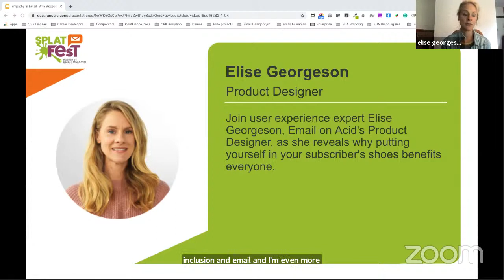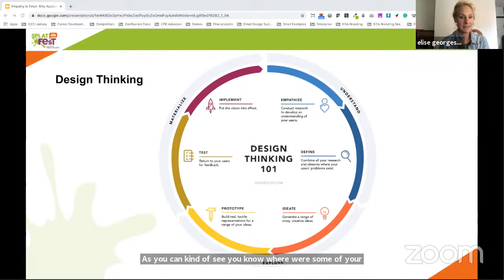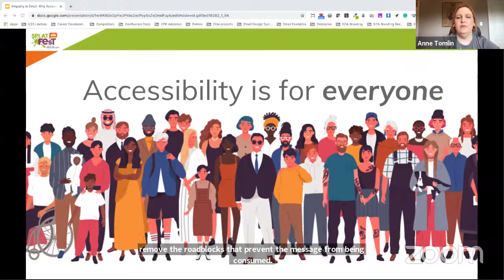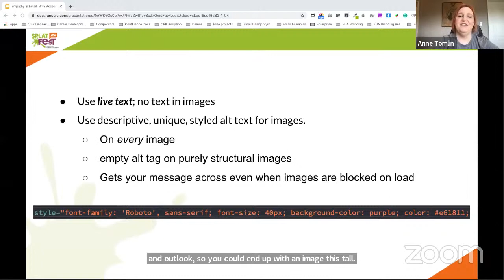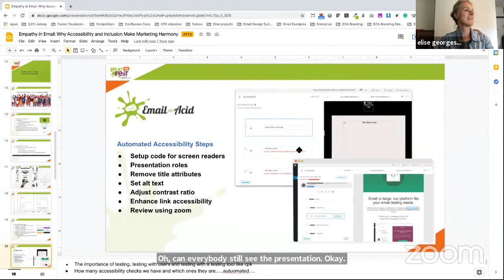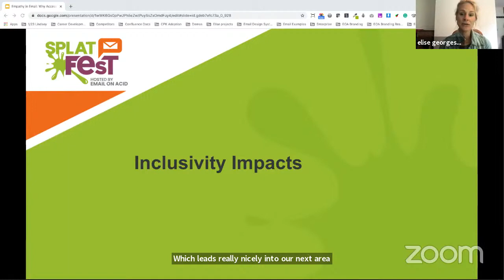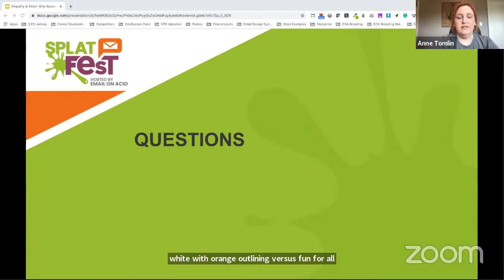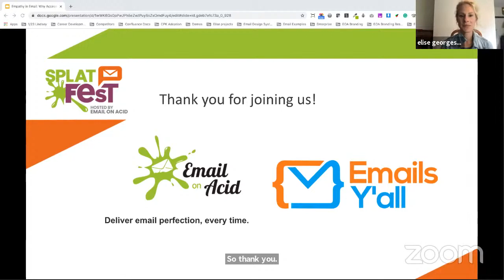Email Accessibility: Marketing with Empathy and Inclusion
Discover the importance of accessible emails and how to create them with insights from Email on Acid UX designer Elise Georgeson and email developer Anne Tomlin of Emails Y'all.

According to our recent survey with Ascend2, 57% of marketers say they check every email for accessibility factors. That’s smart! Subscribers can’t engage with your emails if they can’t read or interact with them. Are you sure your email campaigns are accessible to everyone on your list?

Watch this informative Splat Fest session to find out how to make email marketing more accessible.